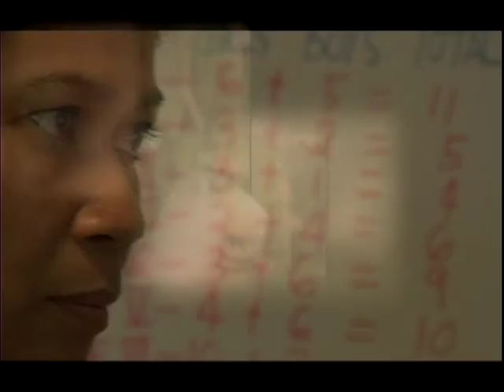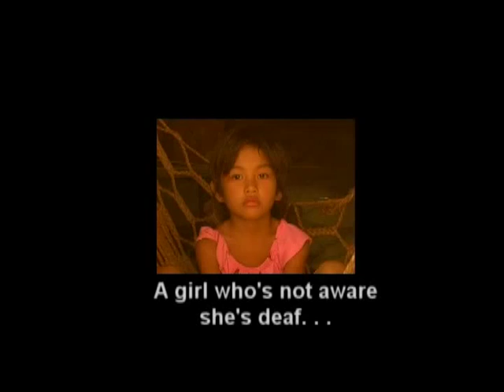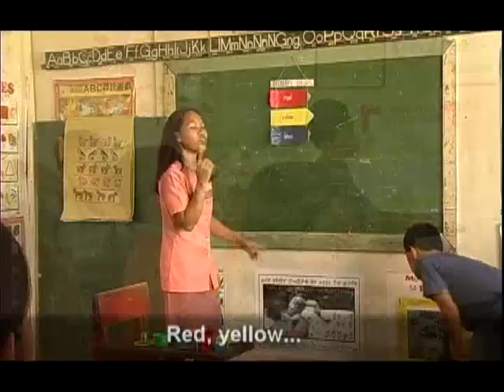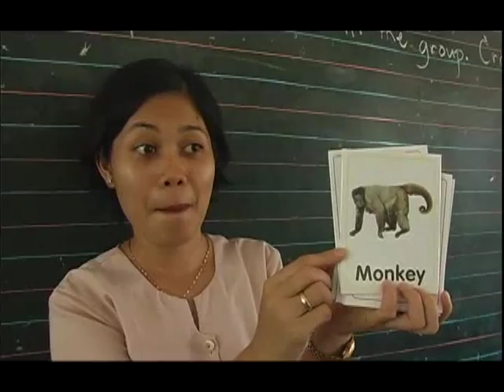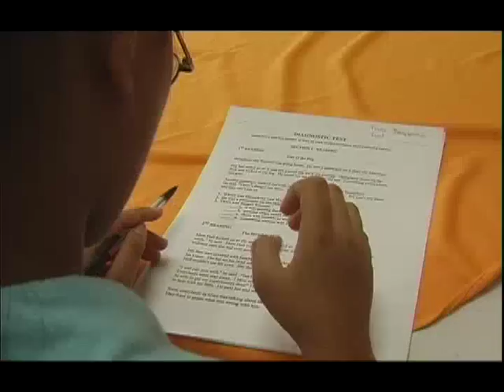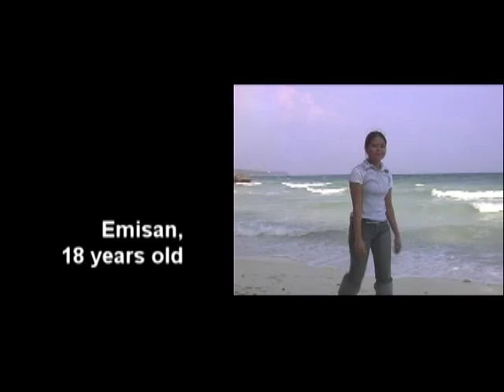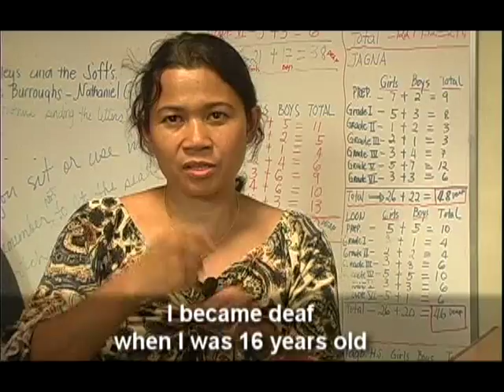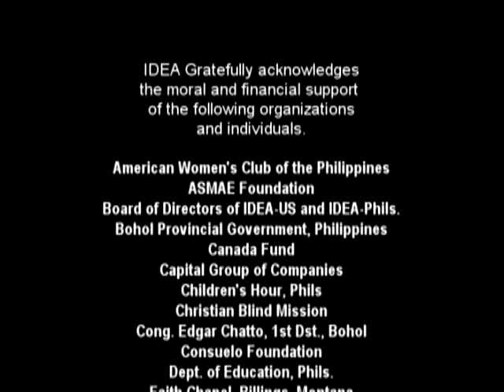HD Deaf Documentary "AMANG" Produced in 2005 By IDEA DEAF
This Deaf documentary called "AMANG" was produced in 2005 through funding from the Consuelo Foundation. It takes an inside and rare look at the development of the newly emerging deaf culture on the island of Bohol in the Philippines. It also chronicles the growth of IDEA in its service of this population.

The "AMANG" video is approximately 30 minutes in length